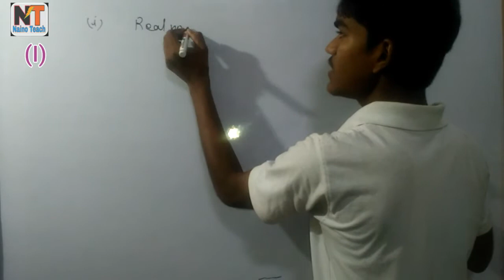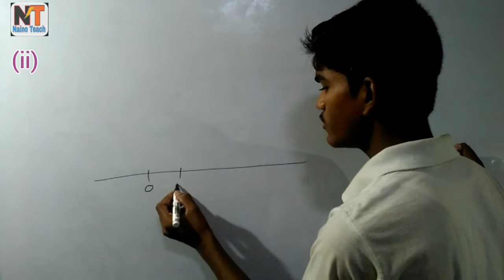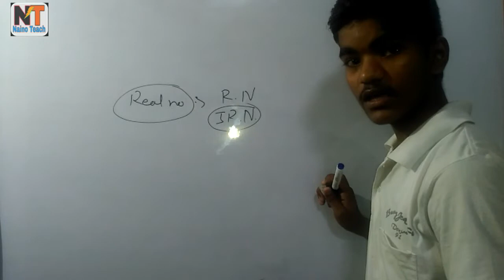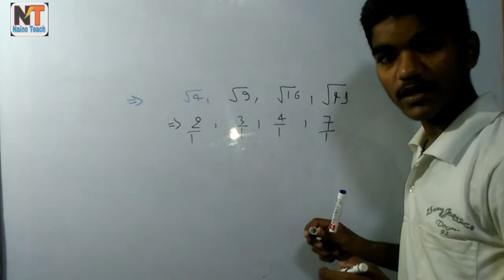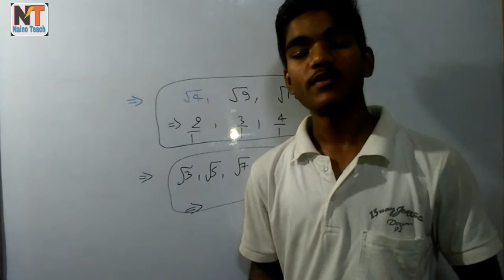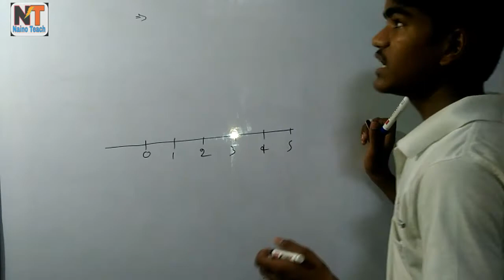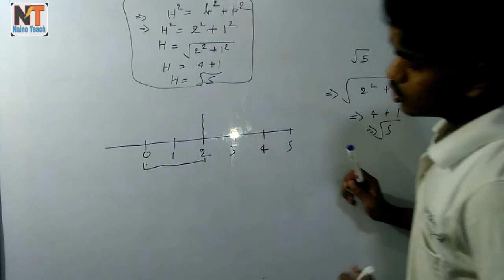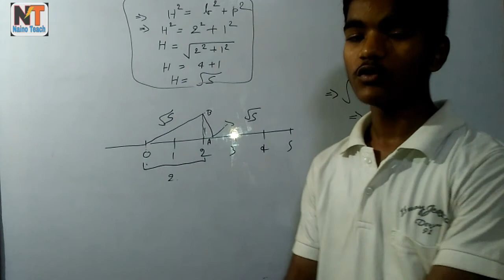Number System | Class 9 Math NCERT Chapter 1 Exercise 1.2 | NainoTeach.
Hello friends in this video we are going to cover exercise 1.2 of chapter 1 which is "Number System.  in this video we will see all questions one by one.

To join my Telegram Group to ask your doubts, then please click on this

ncert class9chapter1
ncertexercise 1.2

We will meet in another next video till then please take care of you, And "Jay Hind 🤗🤗.